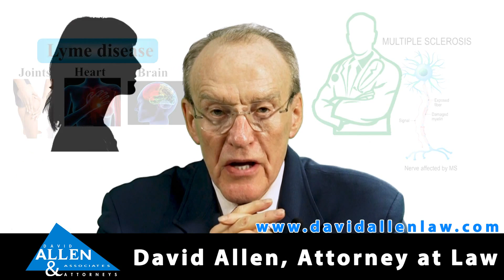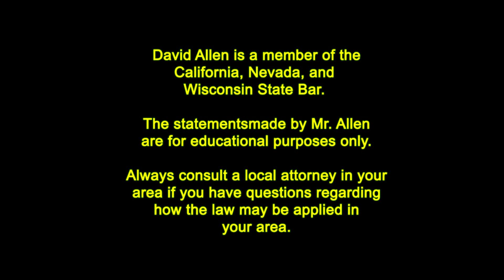Sacramento, CA - David Allen: Impact of Making Posts on Social Media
Attorney David Allen explains the impact of making posts on social media. In this instance Pennsylvania woman, Nancy Nicolaou, sued a doctor for medical malpractice. She contended he misdiagnosed her as suffering from MS.   The doctor argued she brought the case too late. He pointed to posting she made on Facebook stating she thought the diagnosis was wrong. Yet she failed to bring suit before the statute of limitations expired.

3900 Newpark Mall Dr.

In Nevada:
200 S. Virginia St.